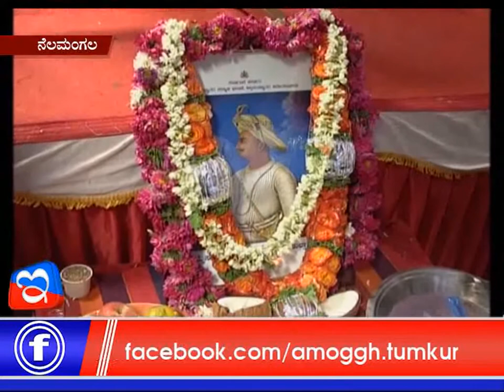10 11 2017 E Digital News